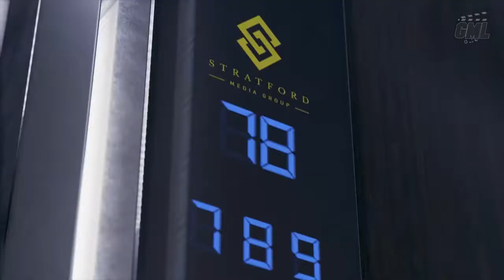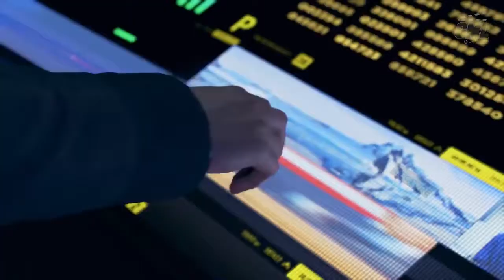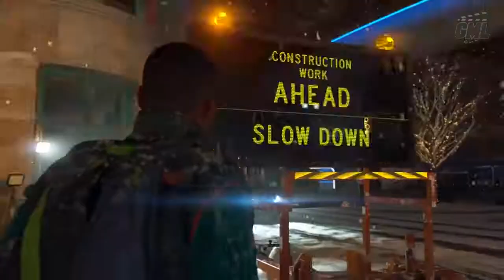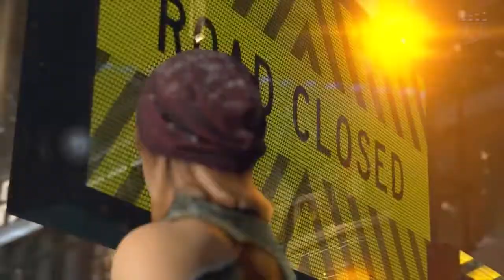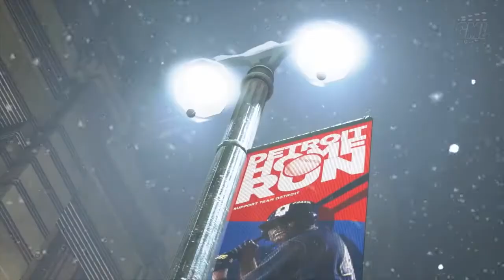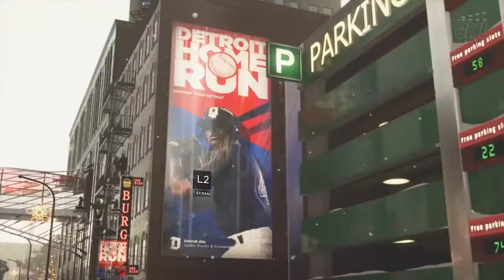Detroit Become Human - Karboom Edit - Episode 05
Suite de la "série" Detroit Become Human.
Un grand merci à Bob Lennon ainsi qu'à GameMovieLand pour les plans en français.
Un grand merci à Brant0815 pour l'image de la miniature également.